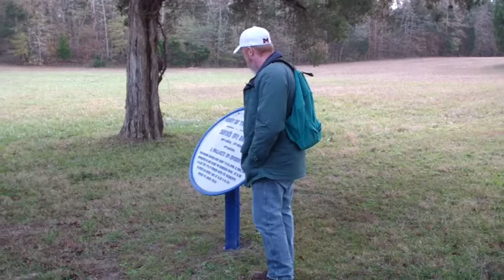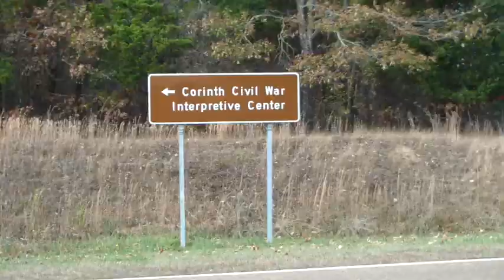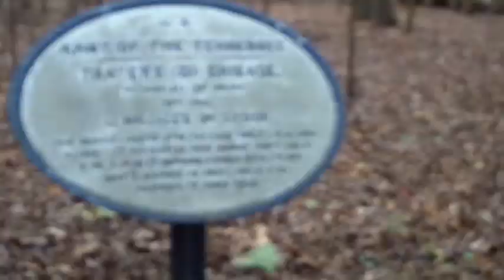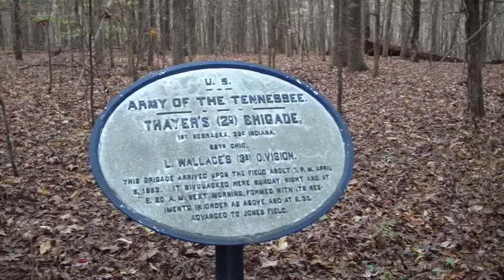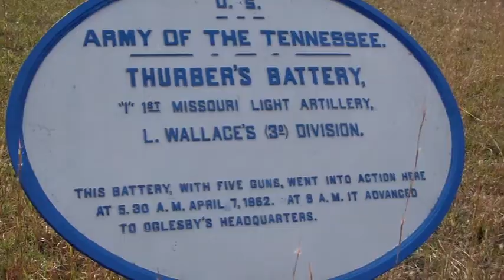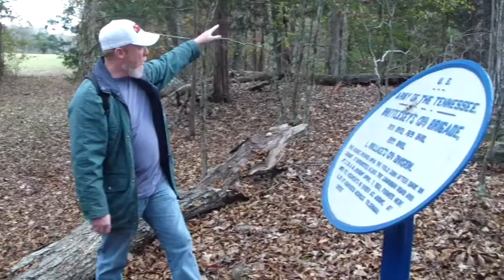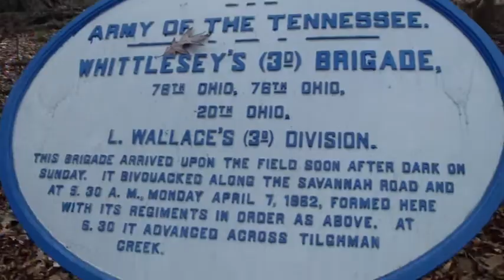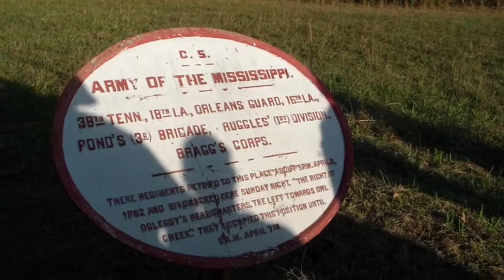Lew Wallace at Shiloh Hike with Tim Smith Shiloh Discussion Group Pt 2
The Shiloh Discussion Group does an all day hike with historian Tim Smith every November. Here's the link if you're interested in hiking with us or want to join in on the discussion on Shiloh